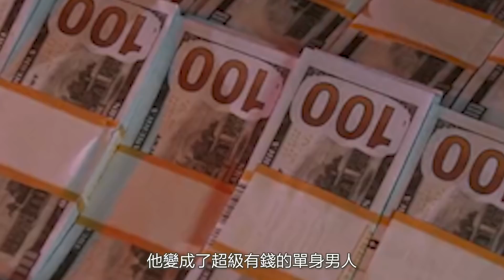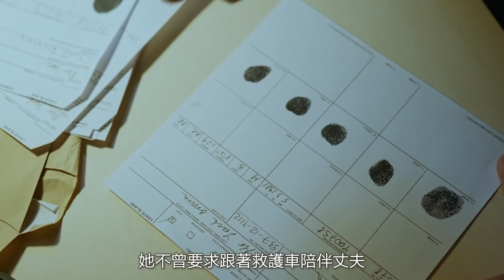案件解説 女陪侍一夜暴富 商業巨鰐豪宅中離奇殞命 美國德克薩斯富商謀殺案#案件解説＃案件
案件解説 女陪侍一夜暴富 商業巨鰐豪宅中離奇殞命 美國德克薩斯富商謀殺案#案件解説#情殺#富豪
年輕魅惑的女招待，遇上了腰纏萬貫的癡情黃金單身漢。她是美國案件歷史上最瘋狂的掘金者。今天要給大家講述的是一樁發生在美國的百萬富翁遇害案。這其中涉及了很多引人遐想的詞匯。貪婪和欲望，操縱和背叛，禁忌之戀還有致命誘惑。
塞莱斯特·约翰逊，與1963年出生在美國德克薩斯州。她与第一任丈夫吉米，生了一对双胞胎女兒，取名爲詹妮弗和克里斯蒂娜。兩人結婚眉幾年就選擇分手。離婚后的塞莱斯特帶著兩個女兒，她在短短幾年時間裏又相繼與另外兩任丈夫結婚離婚。她輾轉來到德克薩斯州北部城市奧斯丁，在當地一個乡村俱乐部裏做起了高爾夫球服務生。1993年，她偶然結識了剛剛喪妻，富甲一方的富豪史蒂芬。這個深情而多金的男人從此改寫了塞莱斯特的人生。
史蒂芬·比尔德，是白手起家的商業大亨。他出生在一個貧苦的家庭，從小的夢想是儅一名醫生。恰逢二次世界大戰打響，他進入了美國海軍。退伍后，他在當地一家公司任職，結識了她的 第一任妻子 愛麗絲。當時沒有錢，但兩人真心相愛。他們在1951年結婚，共同孕育了三個孩子。史蒂芬帶著全家搬遷至達拉斯，一開始，他在一家廣告公司做底層職員。勤奮好學的史蒂芬，很快得到晉升。到了1978年，他已經是公司的首席執行官。史蒂芬的野心並不只這些，他很快成爲達拉斯首家獨立電視台的創始人之一。成爲上世紀八九十年代，美國鼎盛時期成功人士的典範。時間來到了1993年，妻子愛麗絲罹患癌症離世后，史蒂芬將自己的電視臺賣掉，獲得了５４億的收益他變成了超級有錢的單身男人。
史蒂芬用到手的巨額資金，購買購物中心和豪宅。其中一處豪宅精明强幹的老史蒂芬如今已經六十八嵗了。與他相濡以沫４５年的妻子的離開，和退休后無事可做的他倍感孤獨。所以在他遇到塞莱斯特的第一時間，就被對方的美貌和乖巧的個性所吸引。30嵗的塞莱斯特雖然有過三次婚史，過著居無定所的日子。由於負擔不起兩個女兒的生活，她只得讓她們呆在寄養中心。除此之外，塞莱斯特還有不好的歷史。得知塞莱斯特的悲慘身世以及糟糕的婚姻經歷。史蒂芬決定，他要用餘生用心呵護這個千瘡百孔的小女人。